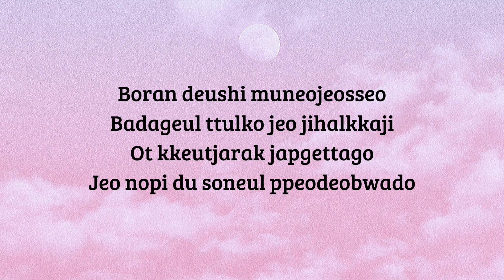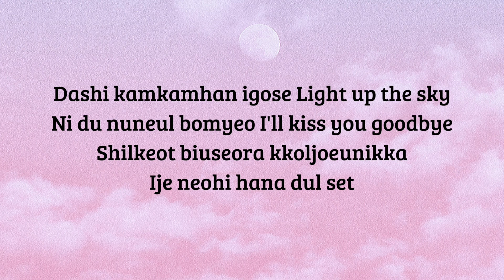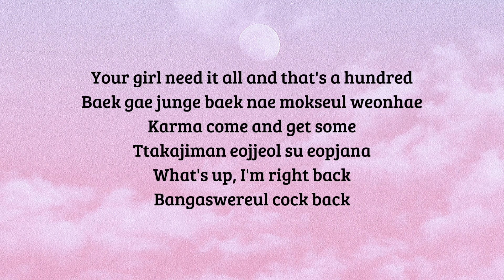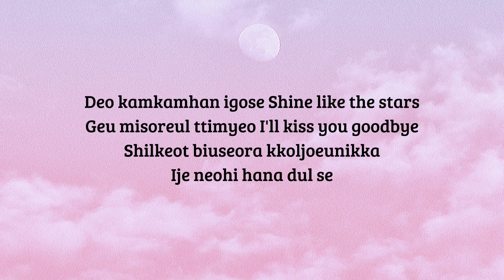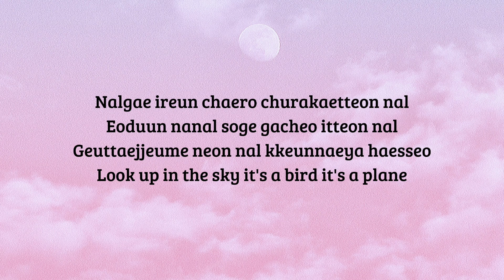BLACKPINK - How You like that (EasyLyrics) 🎵 | Ho-How you like that